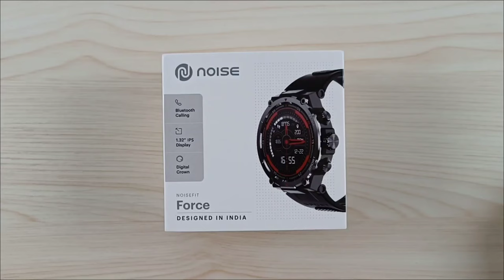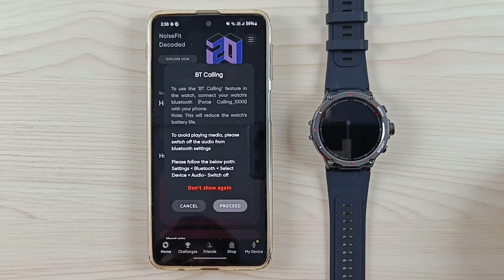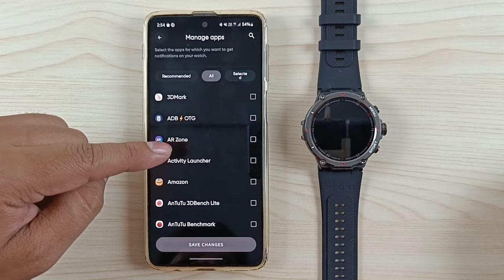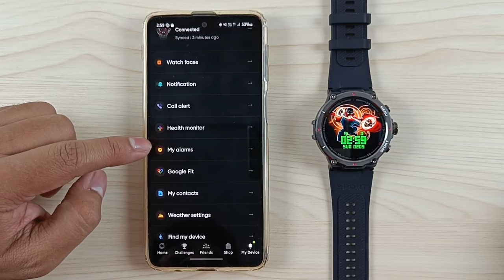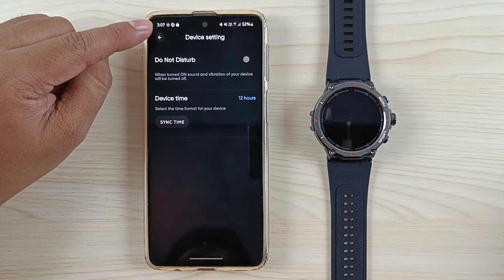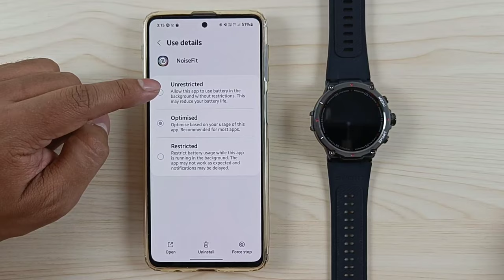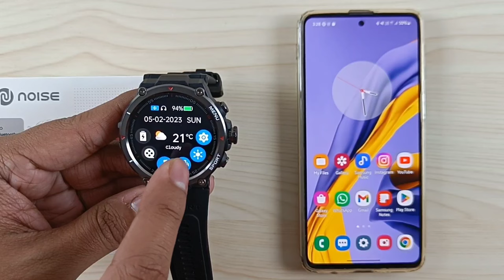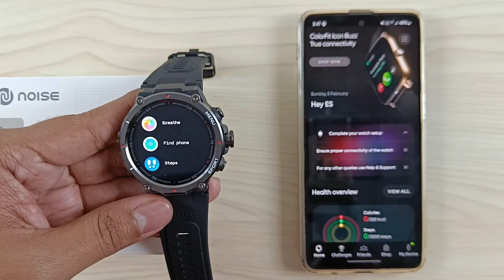NoiseFit Force Smartwatch Full Setup Guide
00:00 Unboxing & Overview
01:20 Battery, Charging & Straps
02:59 Setup Process
03:22 Pairing With Smartphone
05:09 Warranty Registration
05:56 Watchface Settings
08:02 Notification Settings
08:52 Call Alert
09:03 Calling Preview
10:46 SMS Preview
11:18 Whatsapp Message Preview
11:55 Health Monitor
12:11 Reminders Settings
12:33 Alarm Settings
13:10 Google Fit Sync
13:33 Contacts & Weather Settings
14:34 Find My Device
14:59 Camera Shutter & Time Sync
15:23 Wrist Sense
15:43 DND & TIme Settings
16:22 Profile Settings
17:10 Vitals & Activities Data
22:23 Background Protection
19:12 Button Functions
20:59 Notification & Control Centre
21:39 Music Player & Controller
22:55 Vibration Settings & Brightness
23:23 Call Settings
23:57 Stopwatch, Alarm & Timer
24:25 Menu Style View
24:49 System Settings
25:08 Voice Assistance
25:59 Vitals & Activities Data
26:37 Call Menu
27:27 HR, BP & SpO2 Measurement
27:56 Weather
28:32 Breathing Workout
28:46 Find Phone & Games
29:23 Outro